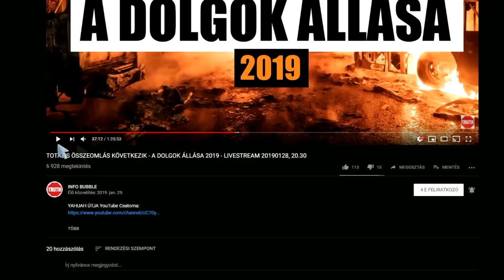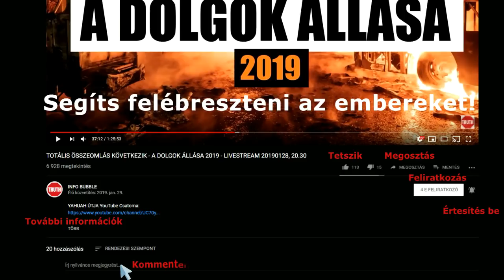Nyugdíjba Megy A Ratkó-Generáció. - 2016.01.18.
Közelednek a nyugdíjkorhatárhoz a Ratkó-korszak utolsó gyermekei. Egyes becslések szerint ez azt is jelenti, hogy évente közel 200 ezer új páciens jelenik meg az egészségügyi ellátásban, ami óriási pluszterhet róhat az amúgyis bizonytalan lábakon álló egészségügyi ellátórendszerre és érzékenyen érintheti a nyugdíjrendszert is. A Mokka vendége Komáromi Zoltán háziorvos, valamint Németh György nyugdíjszakértő, közgazdász voltak.

19 Felele azért Yahusha, és monda nékik: Bizony, bizony mondom néktek: a Fiú semmit sem tehet önmagától, hanem ha látja cselekedni az Atyát, mert a miket az cselekszik, ugyanazokat hasonlatosképen a Fiú is cselekszi.
20 Mert az Atya szereti a Fiút, és mindent megmutat néki, a miket õ maga cselekszik; és ezeknél nagyobb dolgokat is mutat majd néki, hogy ti csudálkozzatok.

30 Én semmit sem cselekedhetem magamtól; a mint hallok, úgy ítélek, és az én ítéletem igazságos; mert nem a magam akaratát keresem, hanem annak akaratát, a ki elküldött engem, az Atyáét.

46 Nem hogy az Atyát valaki látta, csak az, a ki ELOHIM-tõl van, az látta az Atyát.
47 Bizony, bizony mondom néktek: A ki én bennem hisz, örök élete van annak.

18 ELOHIM-et soha senki nem látta; az egyszülött Fiú, a ki az Atya kebelében van, az jelentette ki.

7 Hallgassatok rám, kik tudjátok az igazságot, te nép, kinek szívében van törvényem! ne féljetek az emberek gyalázatától, és szidalmaik miatt kétségbe ne essetek!

9 Hogy teljesítsem a te akaratodat; ezt kedvelem, én Hatalmasságom, a te törvényed keblem közepette van.

36 De nékem nagyobb bizonyságom van a Jánosénál: mert azok a dolgok, a melyeket rám bízott az Atya, hogy elvégezzem azokat, azok a dolgok, a melyeket én cselekszem, tesznek bizonyságot rólam, hogy az Atya küldött engem.
37 A ki elküldött engem, maga az Atya is bizonyságot tett rólam. Sem hangját nem hallottátok soha, sem ábrázatát nem láttátok.

1 János 4:12Hungarian Károli (KAR)

12 ELOHIM-t soha senki nem látta: Ha szeretjük egymást, ELOHIM bennünk marad, és az õ szeretete teljessé lett bennünk:

22  És megmutatá nékem az élet vizének tiszta folyóját, a mely ragyogó vala, mint a kristály, ELOHIMnek és a Báránynak királyiszékébõl jõvén ki
2 Az õ utczájának közepén. És a folyóvízen innen és túl életnek fája vala, mely tizenkét gyümölcsöt terem vala, minden hónapban meghozván gyümölcsét; és levelei a pogányok gyógyítására valók.
3 És semmi elátkozott nem lesz többé; és ELOHIMnek és a Báránynak királyiszéke benne lesz; és õ szolgái szolgálnak néki;
4 És látják az õ orczáját; és az õ neve homlokukon [lesz.]
5 És ott éjszaka nem lesz; és nem lesz szükségök szövétnekre és napvilágra; mert  YAHUAH ELOHIM világosítja meg õket, és országolnak örökkön örökké.